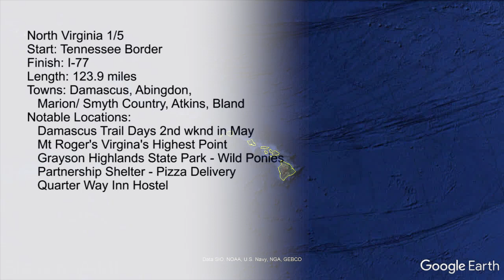AT Virginia 1/5 Google Earth Tour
Appalachian Trail Virginia - 1/5
Google Earth Tour NOBO from Tennessee Border to I-77
Towns: Damascus, Abingdon, Marion/ Smyth Country, Atkins, Bland
Notable Locations:
Damascus Trail Days 2nd wknd in May,
Mt Roger's Virgina's Highest Point,
Grayson Highlands State Park - Wild Ponies,
Partnership Shelter - Pizza Delivery,
Quarter Way Inn Hostel

Feel free to adjust the playback speed of this video by clicking on the gear in the video interface.

Put on the most recent episode of Trail Tales podcast in another tab.

Randy Forrest for his assistance with this sections notable locations. Visit Randy at Probation Termination.

Mile Markers are generated and as such are approximate. I tried my best to make sure that the start of each section began with the correct mile.